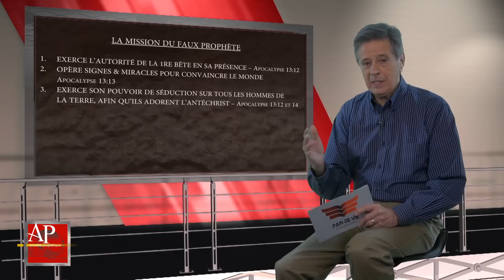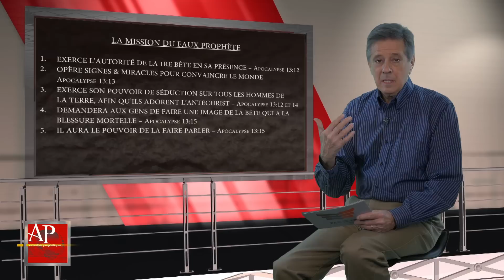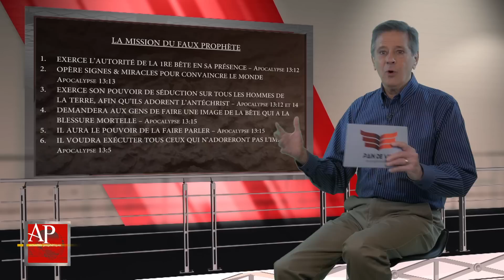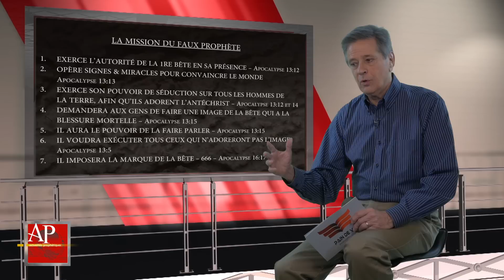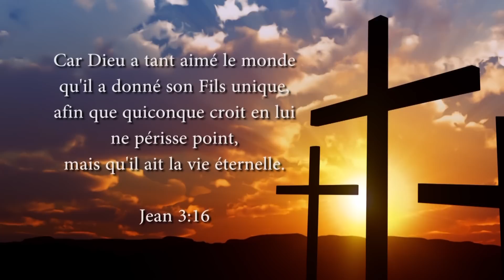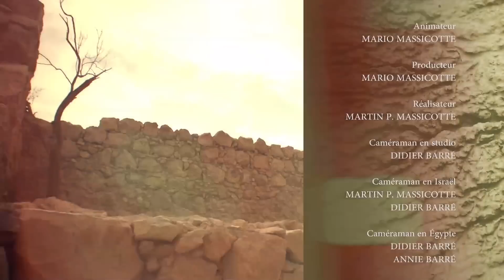AP03-18 L’ANTÉCHRIST, LE FAUX PROPHÈTE ET LES 2 TÉMOINS (5)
L’ANTÉCHRIST, LE FAUX PROPHÈTE ET LES 2 TÉMOINS  (5e partie) : Le faux prophète et les 2 témoins